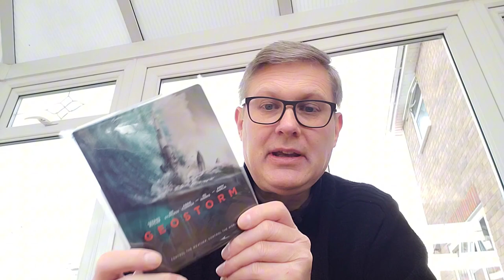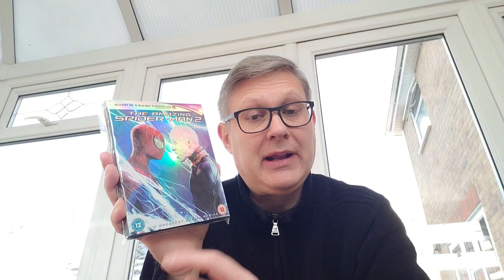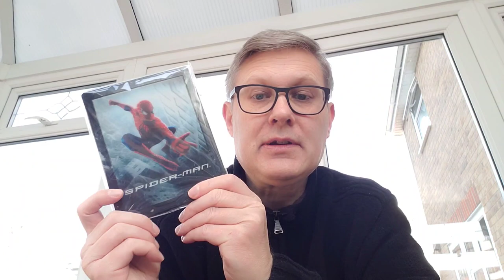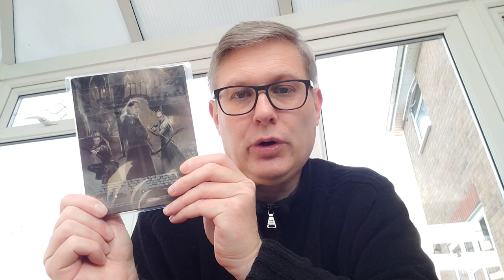BLU-RAY COLLECTION 2024 SHELF #1